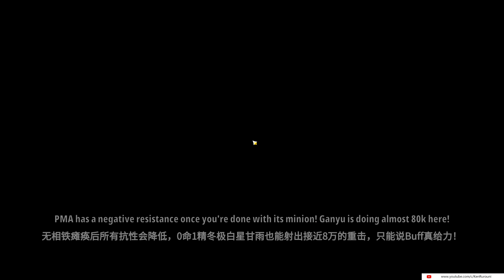【GI】ONLY GANYU CAN DO THIS! C0 Ganyu SOLO Spiral Abyss 3.3! Challenge the Limit! 挑战极限！零命一精甘雨单通3.3深渊！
Note: Chinese subtitle is also available I guess...? 中文字幕来啦！

It is time to challenge the impossible once again! Since there's no cryo totem and enemies in this rotation. Ganyu will be the only one doing this solo challenge! Yes, not even Wolflord able to stop Ganyu from solo this abyss! She's still the "Solo Queen" on C0R1 after so many patches!

Also, thanks for all the great support from everyone!

Catch me live on youtube live as well as twitch during weekday! Usually start streaming on 1730 UTC+8! Mostly live on youtube, sometime on twitch!

0:00 Introduction
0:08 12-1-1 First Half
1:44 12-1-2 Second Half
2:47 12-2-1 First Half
3:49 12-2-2 This is why you are here
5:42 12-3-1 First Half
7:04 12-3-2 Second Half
8:57 Ganyu Stats

Track: Port Ormos (DAY)

Track: 【東方Remix】U.N.オーエンは彼女なのか? / UN Owen was her ? [Remix]【アレンジ/ 東方Project】